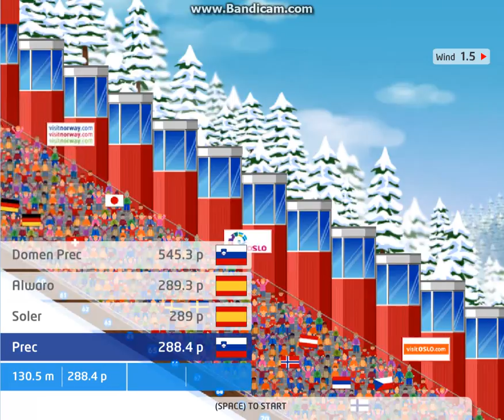Skoki Narciarskie 2 cz. 2